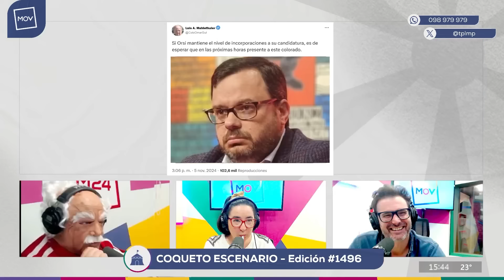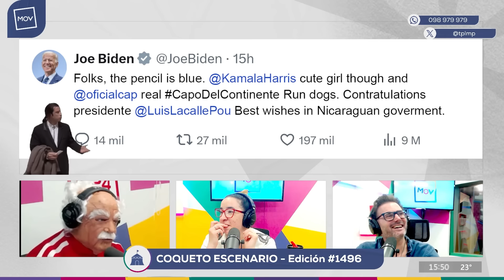CoquetoEscenario: El de la victoria de Donald | Lubo Adusto en TodoporlaMismaPlata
Lubo Adusto con todo el pasar político, la compañera Zaida y conceptos interesantes, Trump y la reacción de Joe, micro animal y adelanto del sexual.